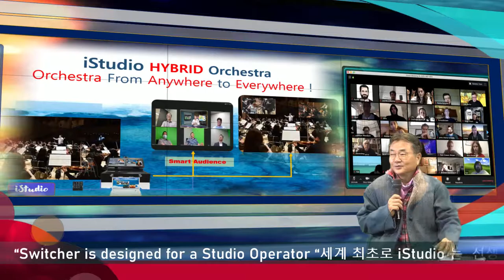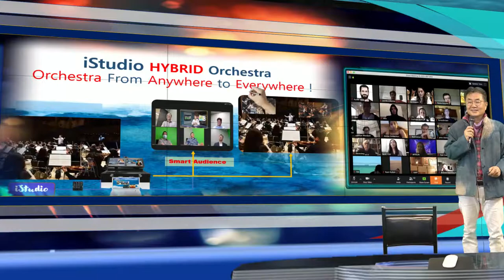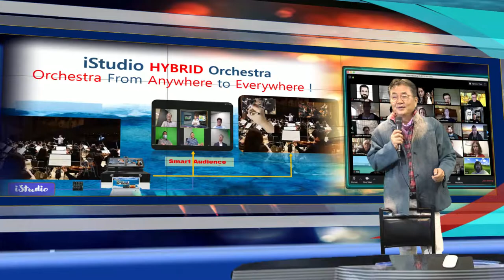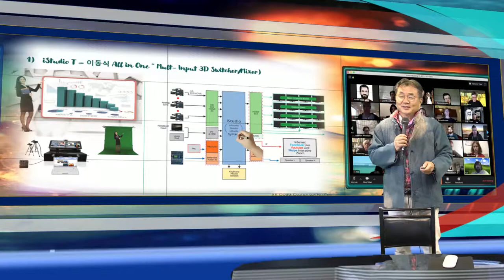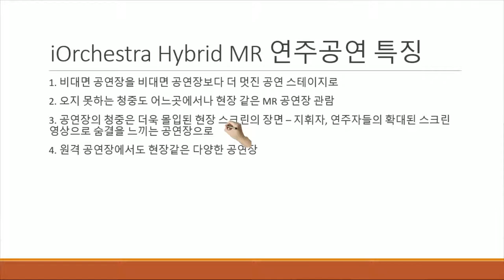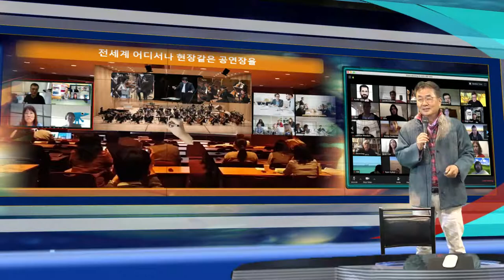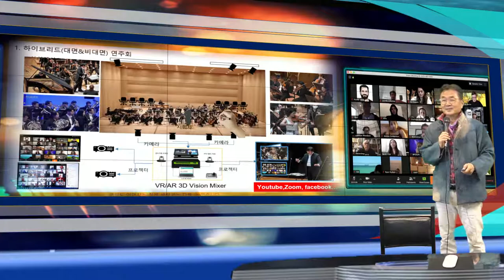뉴스룸 방식의 비대면 수업, 공연, 줌, 스마트 방송 기술 설명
뉴스룸 - VideoWall 방식으로 혼자서 PPT 비대면 대면의 Hybrid 공간으로 변환되는 다림 iStudio기술로, 비대면 공연을 대면 공연보다 더 멋진 공간으로 클라우드 공연의 설명을 드려본다.(음악이 조금..즉흥으로 기술을 설명하는 것이니..이해 바랍니다. )